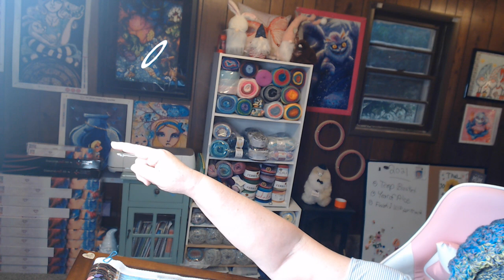Mornings with Crafting Journey - Mollie Tibbetts Murder Trial - Day 4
The journey continues on my daily morning crafting talk show.  Lets discuss current events, "This day in History", I feature all different kinds of crafts such as crochet, loom knitting, diamond painting, adult coloring and much more.  Each week I describe and narrate a recent or current live trial.  As a retired attorney and nurse, I give you my spin on what happening in the courtroom as well as background on the case itself.

To join the Mystery Diamond Painting Event - Please fill out this Google Form

To Join the Crafter's 90 Day Step Challenge - Please fill out this Google Form

Art Dot on Amazon
TREASURE STUDIOS ART
DREAMER DESIGN
FRIEND MAILS
WHAT TRAY AM I USING